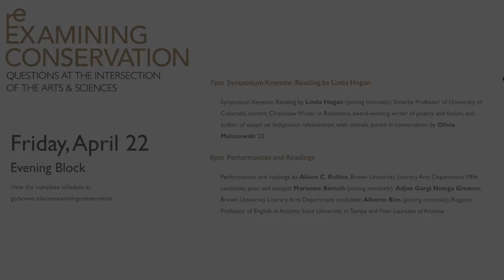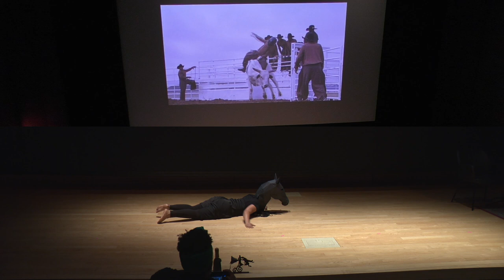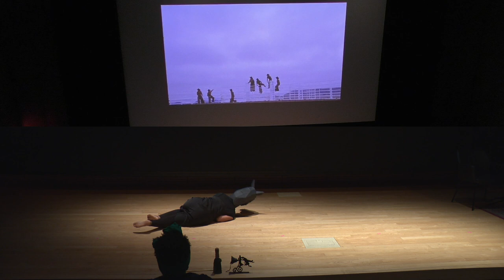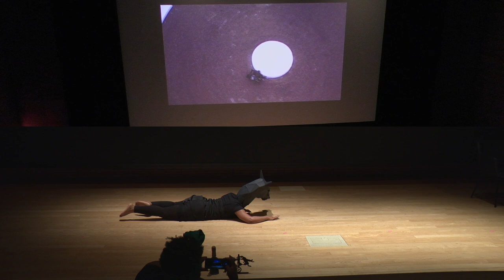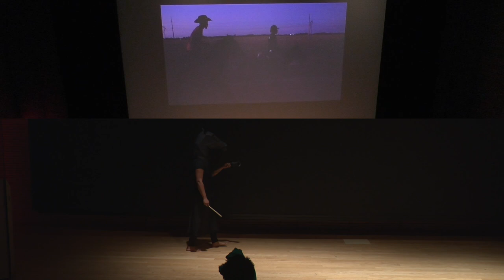Re-Examining Conservation: Evening of Readings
Performances and readings by Alison C. Rollins, Brown University Literary Arts Department MFA candidate; poet and essayist Marianne Boruch (joining remotely); Adjua Gargi Nzinga Greaves, Brown University Literary Arts Department candidate; Alberto Ríos (joining remotely), Regents Professor of English at Arizona State University in Tempe and Poet Laureate of Arizona

0:00 Alison C. Rollins
13:40 Marianne Boruch
33:47 Adjua Gargi Nzinga Greaves
44:58 Alberto Ríos
100:35 Wrap up